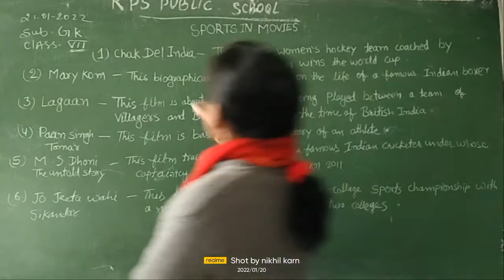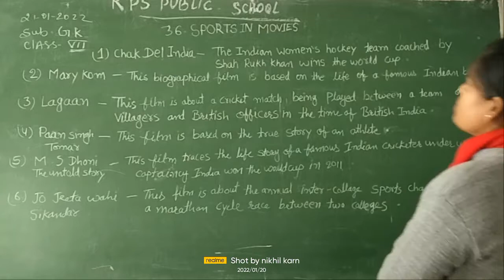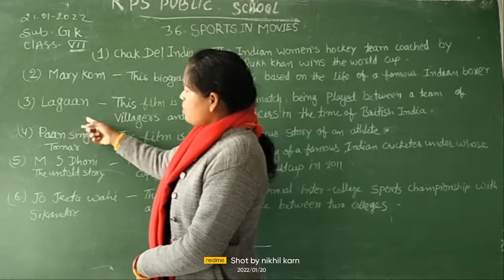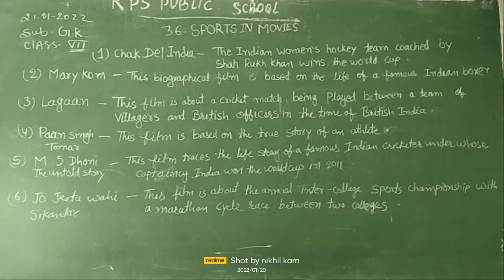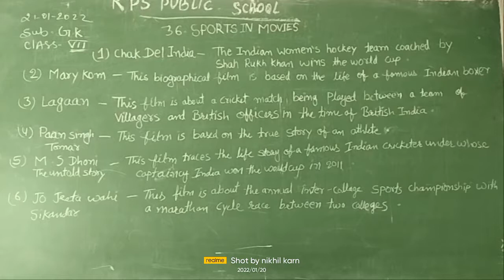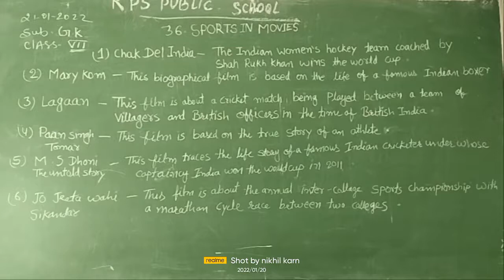DATE - 21 - 01 - 22 - CLASS - 07 - G.K - SPORTS IN MOVIES - SESSION